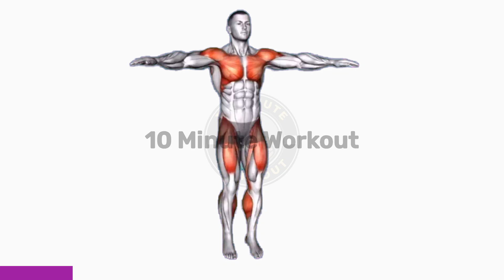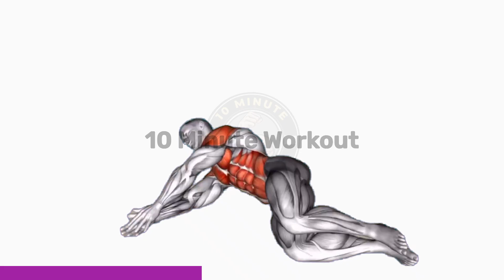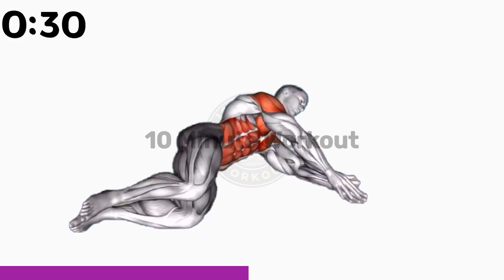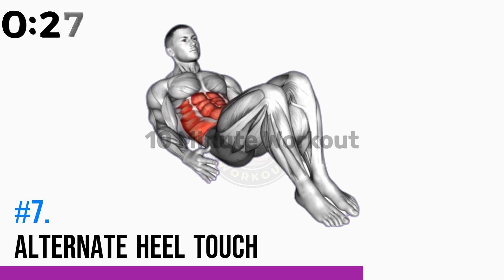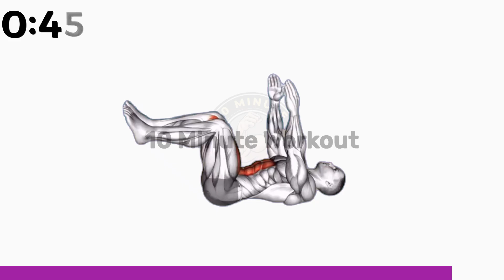Sculpt and Tone: Quick and Effective Full Body Workout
👉 Sculpt and Tone: Quick and Effective Full Body Workout at home

If you're looking to sculpt and tone your entire body in a short amount of time, this quick and effective full body workout is the perfect solution. By targeting all major muscle groups with a variety of exercises, you can boost your metabolism, burn fat, and build lean muscle mass.

This routine is designed to maximize your results in a short amount of time, making it perfect for those with busy schedules. You'll incorporate a variety of exercises such as squats, lunges, push-ups, and planks to engage your entire body and challenge your fitness level.

 With consistent practice, this full body workout can help you achieve your fitness goals and transform your body. So let's get started and sculpt and tone your way to a healthier, fitter you!

💪 Total Exercises: 8
🤸‍♂️ Equipment: Bodyweight